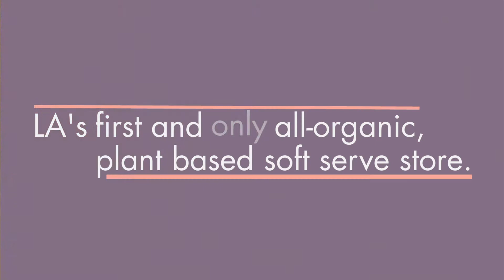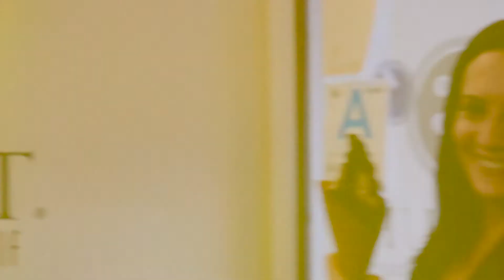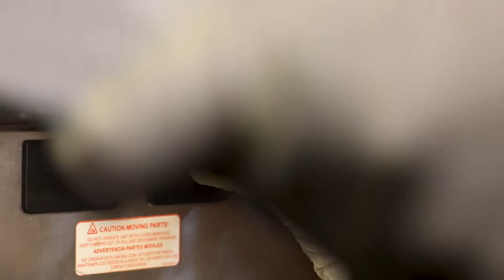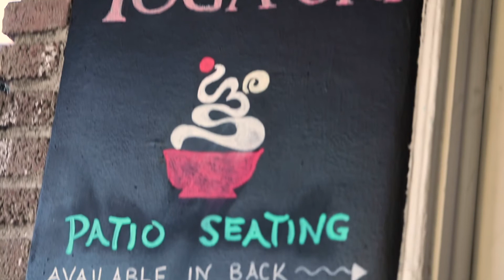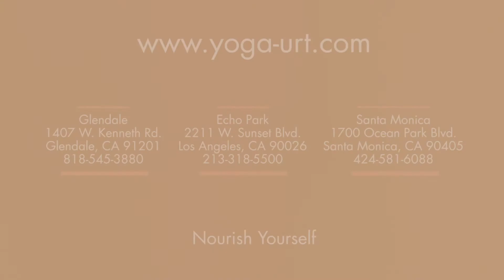Yoga-urt Promo Video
Yoga-urt is a healthier soft serve / frozen yogurt made fresh daily in our stores in Glendale, Echo Park, and soon to be Santa Monica! All flavors are made from scratch, starting with hand squeezed almond milk with all organic and diary free ingredients and added probiotics. All original, all natural, and all delicious! Plus we are eco-friendly with all compostable paper goods! We also have smoothies, kombucha floats, banana splits, pie slices, shakes, pints to go, and more.